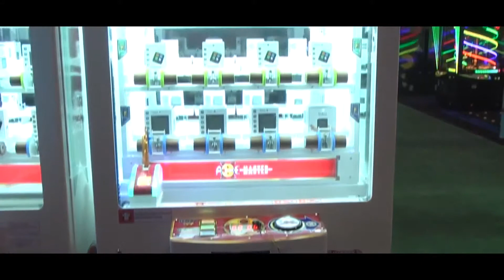Axe Master от гк гейм сити